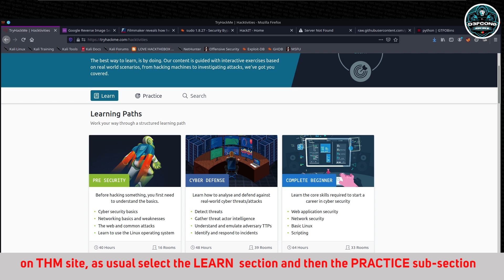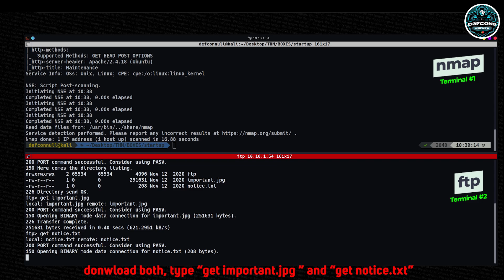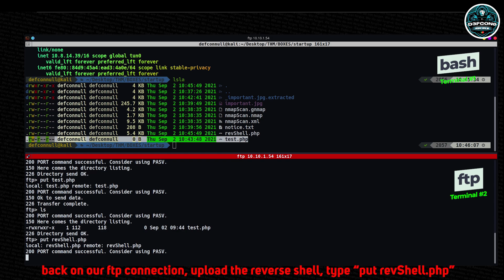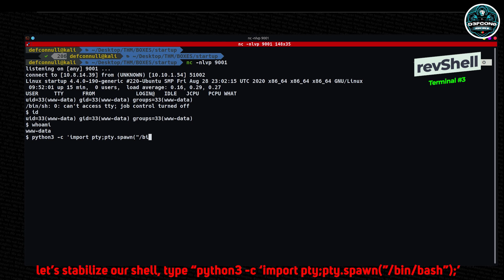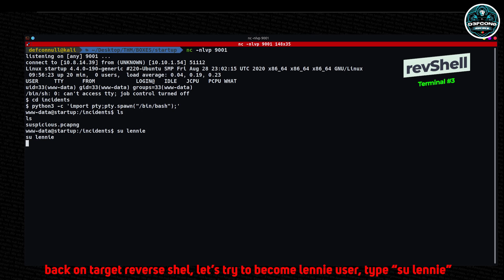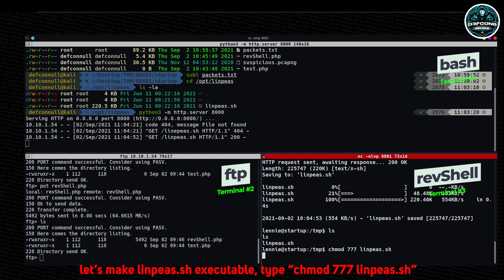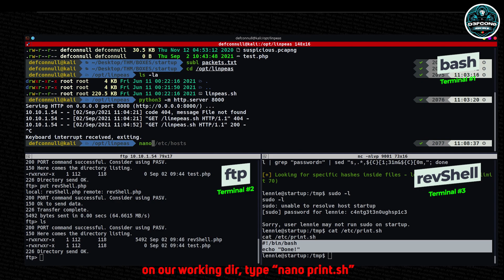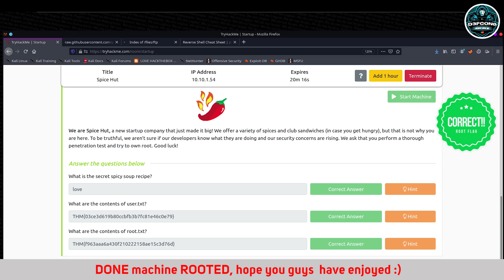TRY HACK ME - STARTUP STEP BY STEP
DISCLAMER

For those who are starting in the cyber security area, the THM is an online platform that allows you to test your penetration testing skills and you can exchange ideas in the hacking community with thousands of people in the security field.

Have fun...

Like the channel?

HTB - CHALLENGE SERIES

BOOKS